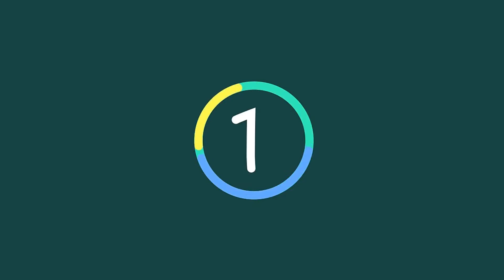‘Greatest Showman,’ ‘Young Pope,’ ‘Phantom Thread’ Earn Costume Designers Guild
‘Greatest Showman,’ ‘Young Pope,’ ‘Phantom Thread’ Earn Costume Designers Guild Nominations.